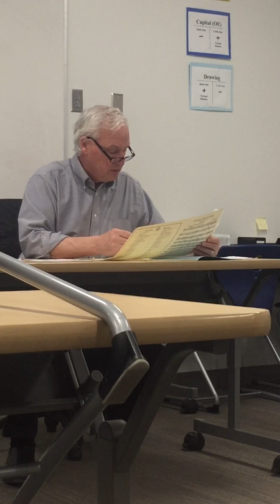Adagio and Allegro by Schumann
Solo played for high school contest.  In our school, the local contest is adjudicated without piano accompaniment.  I’m proud to report that William’s hard work has paid off, as he will advance to the state contest.